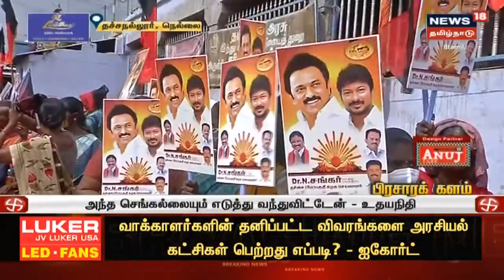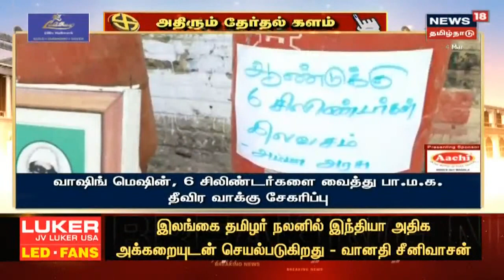Kadambur Raju : வாஷிங் மெஷின் வைக்க இப்பவே சுவிட்ச்போர்டு ரெடி பண்ணுங்க | Kovilpatti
News18 Tamil Nadu Live | TN Election 2021 | Edappadi Palanisamy | MK Stalin | AIADMK | DMK | Corona செய்திகளை துல்லியமாகவும் துரிதமாகவும் வழங்கும் தமிழகத்தின் முதன்மை செய்தி தொலைக்காட்சி உங்கள் நியூஸ் 18 தமிழ்நாடு.